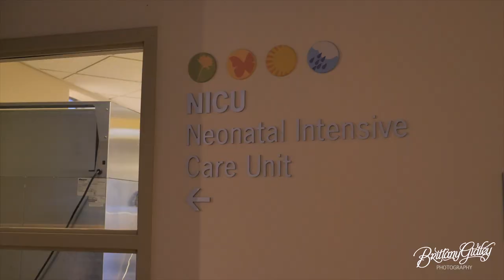Children's Hospital Photo Shoot by Brittany Gidley Photography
Brittany Gidley gives a glimpse into volunteering at the Children's Hospital in Cleveland Ohio!  NICU, PICU and Cancer floors- blessing children with pictures with their families!